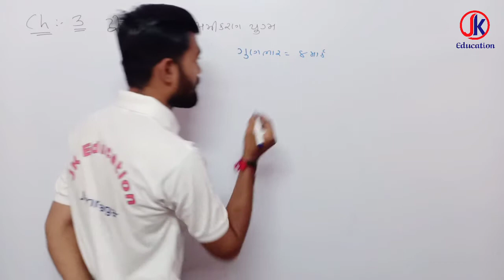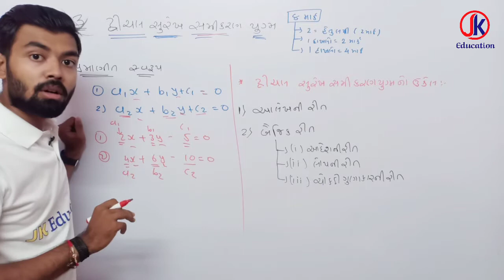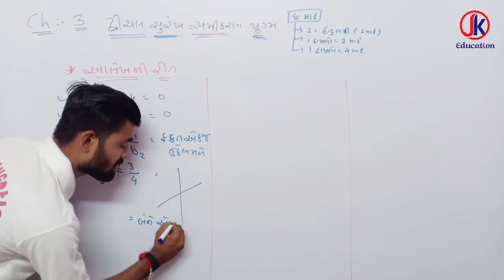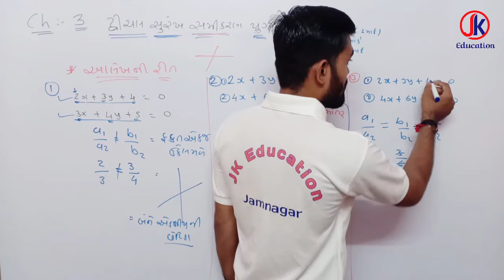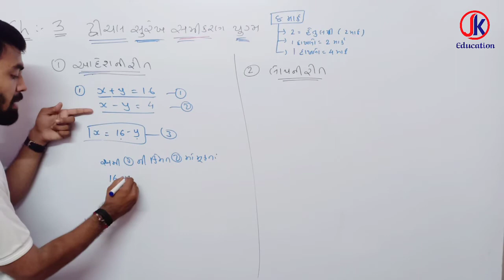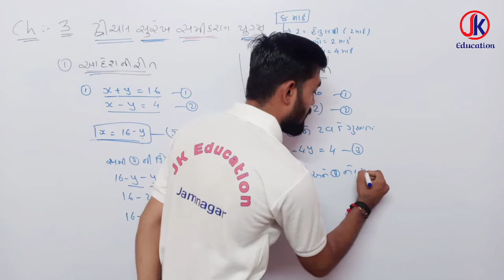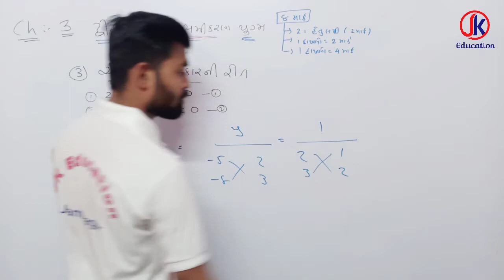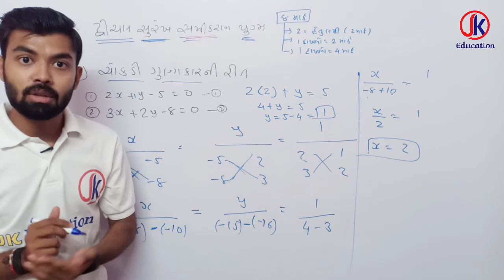Dhoran 10 Maths Ch 3 dvichal surekh samikaranyugm Introduction in Gujrati medium By-JKEducation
જેકે એજ્યુકેશન
ધોરણ:- ૫ થી ૧૦,. ૧૧/૧૨ (સાયન્સ/કોમર્સ) એડ્રેસ ૧:- ગોકુલનગર, જકાતનાકા,જામનગર એડ્રેસ ૨:- કૃષ્ણનગર, જામનગર.

ગણિત દ્વિચલ સુરેખ સમીકરણ યુગ્મ,
dhoran 10 ganit Ch 3
std 10 Maths Ch 3 introduction,
std 10 ganit ch 3 introduction,

In this video you will learn important topics of Chapter-3 (દ્વિચલ સુરેખ સમીકરણયુગ્મ) of Maths Std 10 Gujarati medium